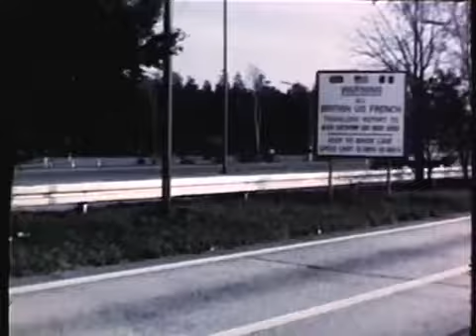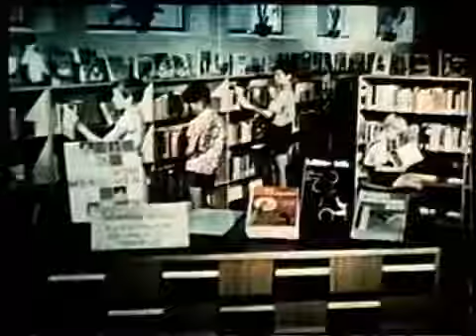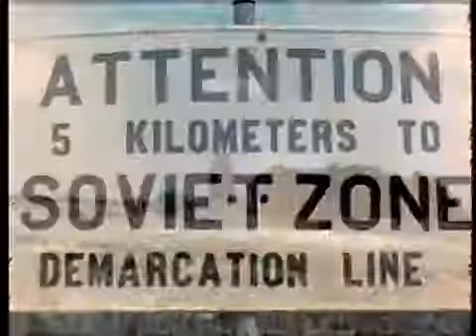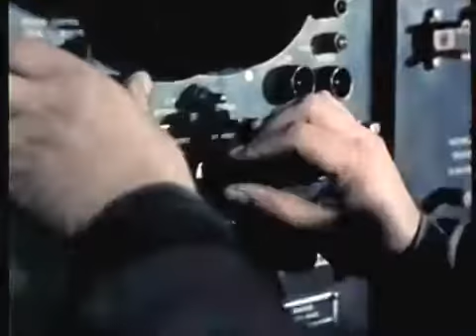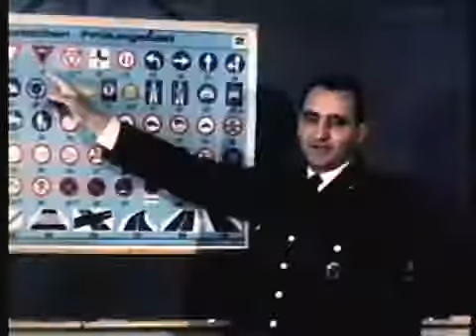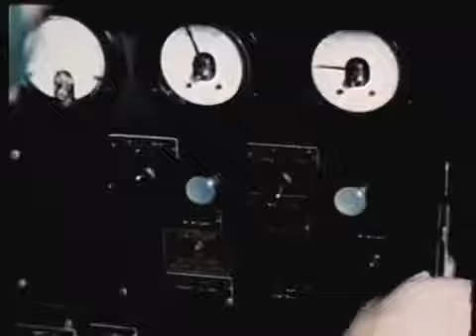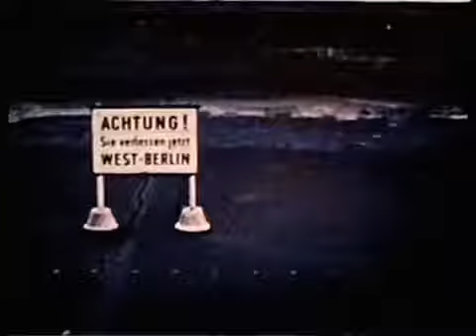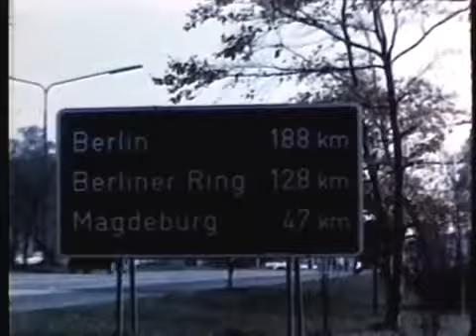U.S. ARMY EURPOE Incredible Story of the West Berlin Airlift and East German Wall | Docume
Incredible Story of the West Berlin Airlift and East German Wall - U.S. ARMY EURPOE | Documentary - UNITED STATES ARMY EUROPE - 1969 - DESCRIBES THE ROLE OF US ARMY EUROPE AS A DETERRENT FORCE.

Courtesy: British Government Public Information Films, Crown Film Unit, The National Archives The Western powers airlift of supplies to Berlin during.

Excellent documentary on Post-war Berlin (1945-49) from the BBC Learning Zone series on the Cold War. Supports Modern World GCSE syllabus.